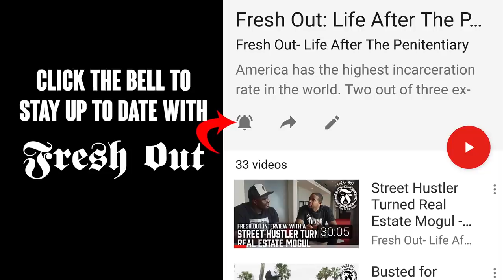Coronavirus made it to Prison - Prison Talk 23.1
Now people in Prison can see what its like for all of us out here. I'm kidding, we have it easy compared to those doing time right now. Suck it up!